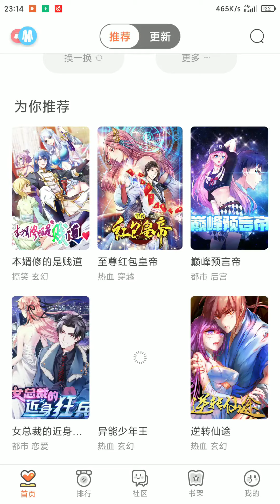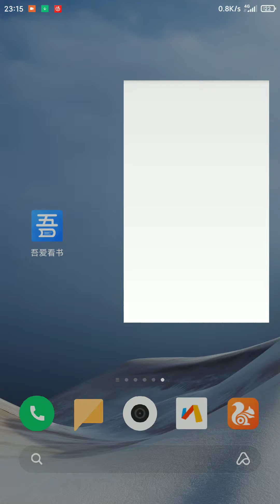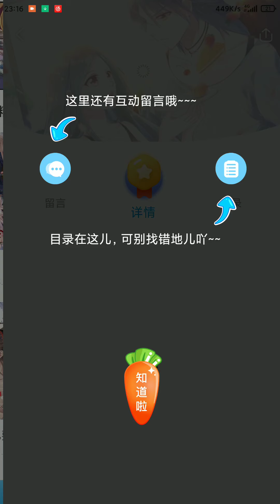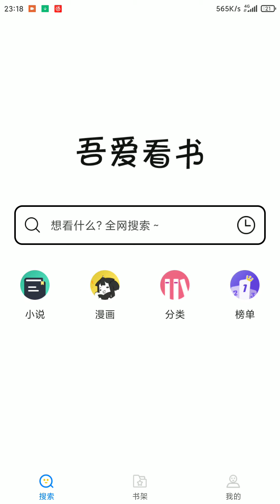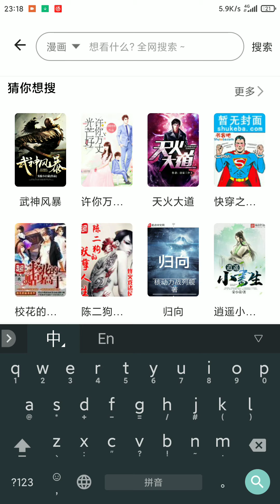2020最新漫画app破解版